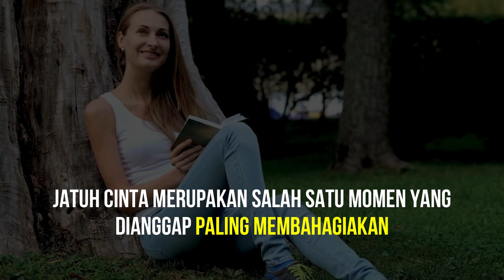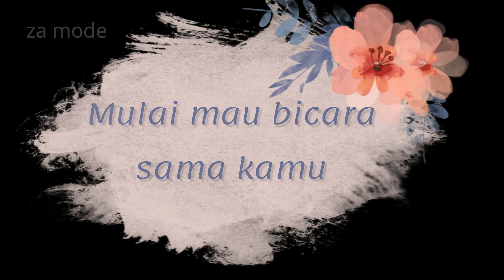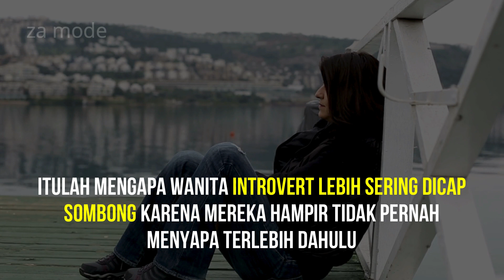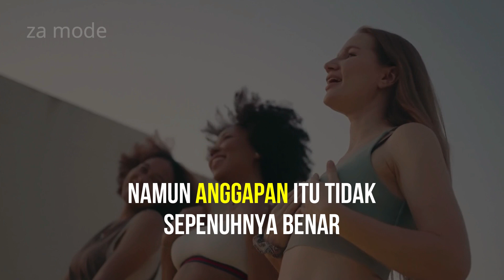Ciri Wanita Introvert Jatuh Cinta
wanita introvert kerap kali memiliki cara pandang unik, inilah yang membuatnya kadang dicap berbeda dibanding wanita pada umumnya. wanita introvert jatuh cinta memang sulit untuk ditebak tapi bukan tidak mungkin untuk diketahui ciri cirinya. Pada dasarnya introvert tidak mengenal jenis kelamin, introvert bisa saja menyerang wanita ataupun pria. Jatuh cinta merupakan salah satu momen yang dianggap paling membahagiakan, termasuk untuk wanita intovert yang dikenal minim ekspresi.